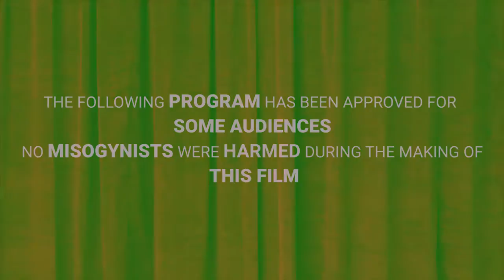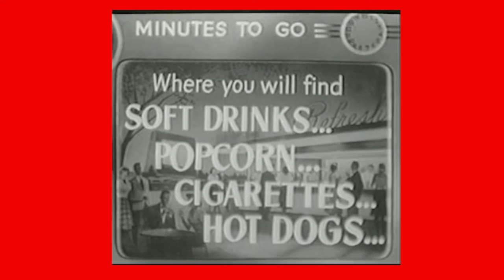The Wenches Watch The Strange Love of Martha Ivers (1946)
The Strange Love of Martha Ivers (1946) is directed by Lewis Milestone and stars Barbara Stanwyck and Van Heflin. Set in fictional Iverstown, Martha Ivers’ past comes back to taunt her in the form of childhood love Sam Masterson. Murder, blackmail, and love triangles abound.

Watch with our Wenches, Nina Berry, Cynthia Levin, Brenda Pontiff and Beth Szymkowski as they engage in lively commentary and share tidbits about this classic film.

Executive Producers:
Rob Kates
Brenda Pontiff

Co-Executive Producers:
Nina Berry
Cynthia Levin
Beth Szymkowski

Announcer:
Daran Norris

Trailer Editor:
Cole Mathis

Created by:
Brenda Pontiff